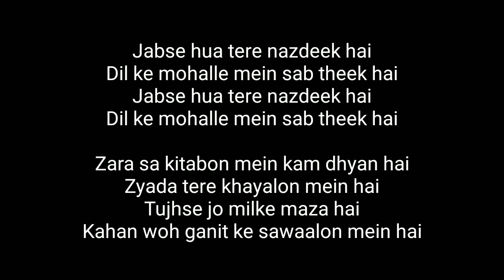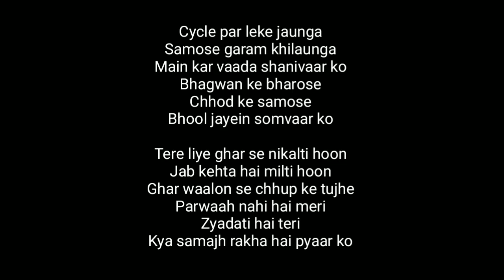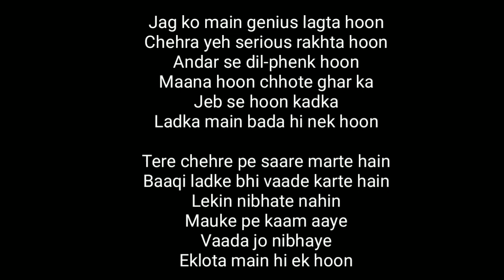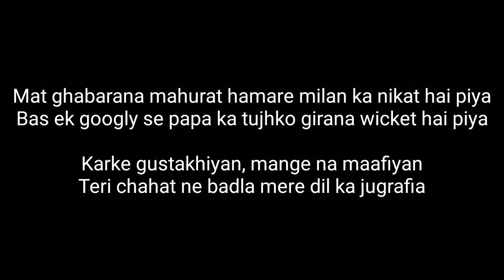jugraafiya (super 30) by udit narayan & shreya ghoshal karaoke instrumental cover with lyrics